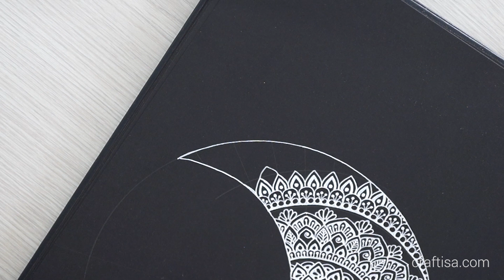Half moon Mandala on Black Paper | Learn to draw easy Mandala art for beginner | Step by step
Hi Friends,
In this video, I am showing how to draw a half moon Mandala on Black paper.

Materials Used:

** Black Paper Sketchbook **

** Geometry Box **

** Stainless Steel Ruler **

You can follow my other mandala tutorials as well to get different ideas.

COPYRIGHT INFO :
If you post any of our art on Social Media, please give proper credit to craftisa.com, @craftisaart 😊❤️
All videos and designs uploaded by Craftisa Art are intended for private use only. 💕